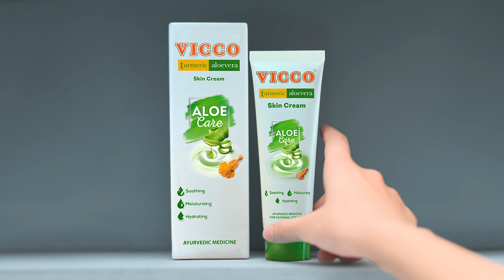VICCO Aloecare Add this to Your Simple Skincare Routine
Discover the simplicity of skincare with VICCO Aloecare! 🌿✨ Elevate your routine with the goodness of aloe vera, known for its soothing and hydrating properties. Embrace a natural glow as you pamper your skin with simplicity.